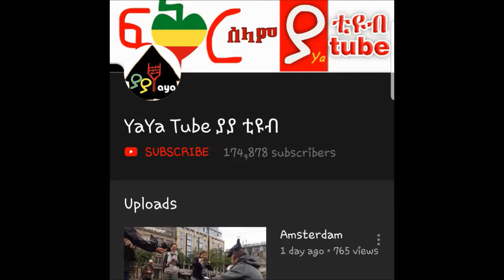የውሃ ማጣሪያ ዋጋ እና አጠቃቀም ግልጽ ማብራሪያ Addis Ababa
እስካሁን ሰብስክራይብ ያላደረጋችሁ ይህንን በመጫን ሰብስክራይብ እንድታደርጉ እና ቪዲዮዎቹን በዋትስ አፕ እና በፌስቡክ ሼር እንድታደርጉልን በማክበር እንጠይቃለን:: ከልብ እናመሰግናለን!